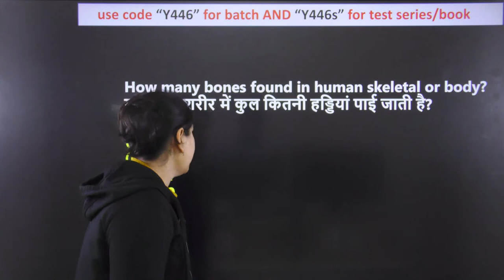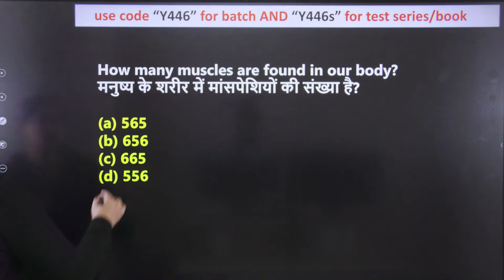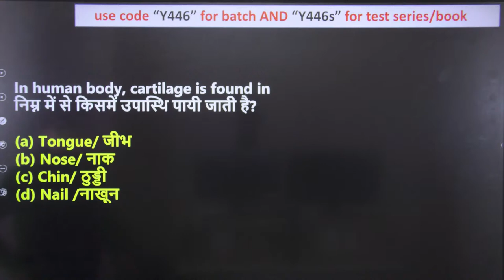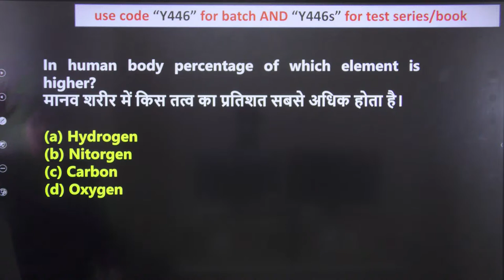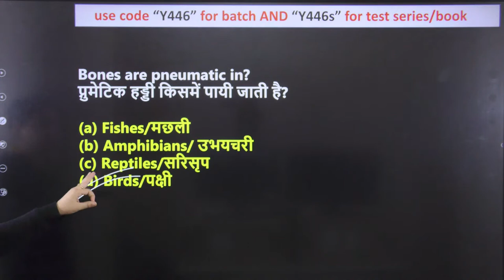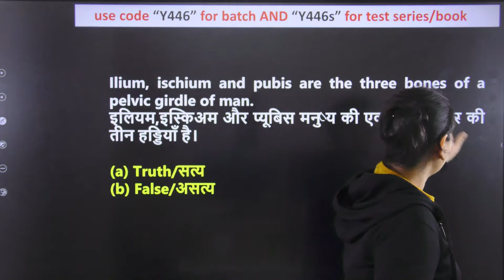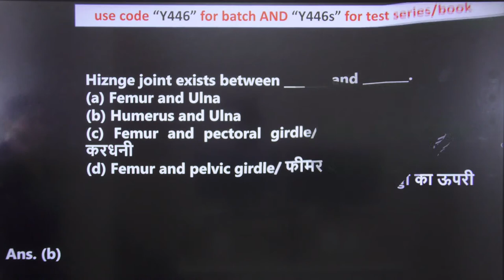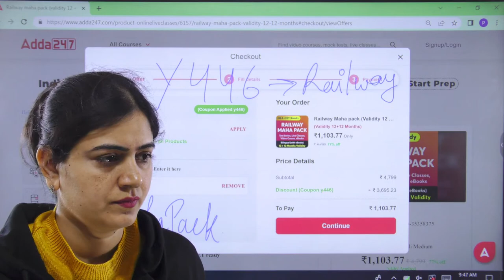RRB ALP 2023 | RRB ALP Science Class by Arti Chaudhary | Skeleton System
RRB ALP Technician - (Assistant Loco Pilot) CBT 1 New Batch | Hinglish | Live Classes from Adda247

RRB ALP - (Assistant Loco Pilot) Batch | Hinglish | Online Live Classes By Adda247

SSC Adda247 Live Classes Schedule:
07.00 AM - The Hindu Editorial
07.45 AM - The Spoken English Show

08.00 AM - Daily Current Affairs

09.00 AM - English Foundation Classes for SSC Exams
10.00 AM - GK/GS Foundation Classes for SSC Exams
11.00 AM - Reasoning Foundation Classes for SSC Exams
12.00 PM - Maths Foundation Classes for SSC Exams

09.00 AM - RRB ALP Science Classes
10.00 AM - RRB ALP Reasoning Classes
11.00 AM - RRB ALP Maths Classes
12.00 PM - RRB ALP GK/GS Classes

09.00 AM - Delhi Police GS Classes 2023
10.00 AM - Delhi Police Maths Classes 2023
11.00 AM - Delhi Police Computer Classes 2023
12.00 PM - Delhi Police Reasoning Classes 2023

12.00 PM - SSC CGL 2022 Tier 2 English
01.00 PM - SSC CGL 2022 Tier 2 Maths
02.00 PM - SSC CGL 2022 Tier 2 Science
03.00 PM - SSC CGL 2022 Tier 2 GS
04.00 PM - SSC CGL 2022 Tier 2 Reasoning
04.30 PM - SSC CGL 2022 Tier 2 Computer

01.00 PM - SSC CHSL Static GK Classes 2023
02.00 PM - SSC CHSL Reasoning Classes 2023
03.00 PM - SSC CHSL English Classes 2023
04.00 PM - SSC CHSL Maths Classes 2023
05.00 PM - SSC CHSL Science Classes 2023

02.00 PM - SSC Shorthand Classes

06.00 AM - Science for all SSC Exams
09.00 PM - Reasoning for all SSC Exams
09.45 PM - GS for all SSC Exams
11.15 PM - English for all SSC Exams

01.00 PM -  KVS Non Teaching Administration Class
01.30 PM -  KVS Non Teaching Maths Class
02.00 PM -  KVS Non Teaching Computer Class
02.30 PM -  KVS Non Teaching Hindi Class
03.00 PM -  KVS Non Teaching English Class
04.00 PM -  KVS Non Teaching Reasoning Class
04.30 PM -  KVS Non Teaching GS/GA Class

10.00 AM - MP Patwari Computer Classes
11.00 AM - MP Patwari GK/GS Classes
12.00 PM - MP Patwari Reasoning Classes
01.00 PM - MP Patwari MP GK Classes
02.00 PM - MP Patwari Hindi Classes
03.00 PM - MP Patwari Science Classes
04.00 PM - MP Patwari General Management Classes
05.00 PM - MP Patwari Maths Classes

05.00 PM - SSC MTS English Classes 2023
06.00 PM - SSC MTS Reasoning Classes 2023
07.00 PM - SSC MTS GS Classes 2023
08.00 PM - SSC MTS Maths Classes 2023
09.00 PM - SSC MTS Science Classes 2023